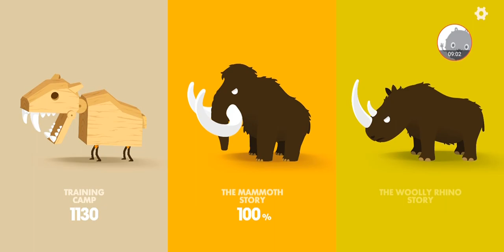Big Hunter - Gameplay Walkthrough Part22 - Game Funny (iOS, Android)